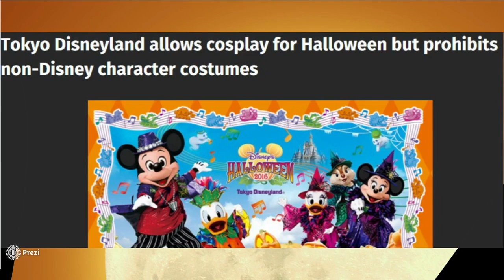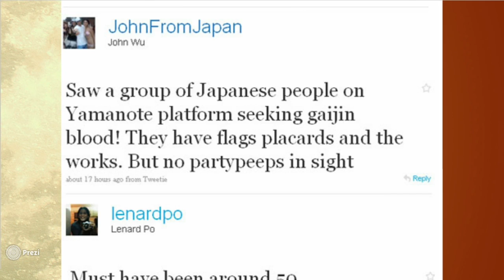5 things about Halloween in Japan.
Halloween might be a tradition to some but to others it might be brand new. If you learned something new make sure to SHARE the video!  Come with me as I trace the history of Halloween in Japan.
Be sure to join the Yukendoit group on facebook! Become a Yukester!

Welcome! What you are looking at is a former Universal Studios, Halloween Horror Night, Walt Disney World actor/worker youtuber here. I really want to show the world to you! I was pretty inspired by Adamthewoo to get out and start making videos, and now I've left America to do just that. Now I'm out in Osaka, Japan. Living daily life in Japan. But I make adventure videos of exploring strange Japanese locations, theme parks like Universal Studios Japan, and generally showing off life as an American Abroad Jvlogging in Japan. As well I like to make Jvlogs about life in Japan. As I am a former scareactor at Halloween Horror Nights in Florida, I am very interested in the strange side of Japanese culture. Ghosts, Yokai, the Japanese equivlent of Oujia boards, abandoned Japanese buildings, and Japanese haunted houses like the one at Fuji Q Highland it's the longest one in the world!
Why the name Yukendoit? Well I think that you can do it! I'm currently teaching English in Japan and I love it.